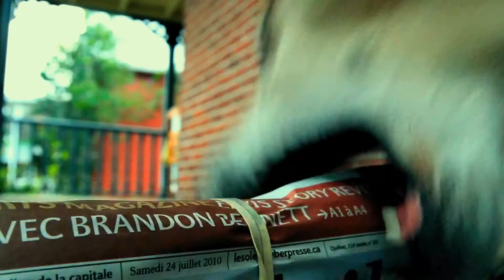The _Life in a Day_ Trailer- YouTube.mp4aT.mp4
Click on the link below and a landing page to win a $100 Amazon gift certificate!